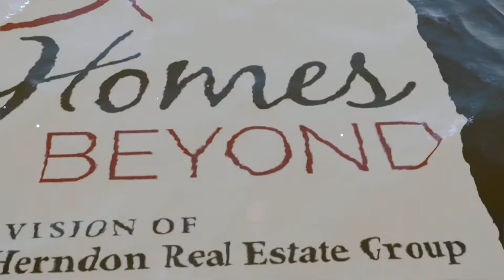16535 Forest Lake Drive - Tampa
This 4 bedroom, 3 bathroom, 2 car garage pool/spa home is located in the desirable Carrollwood area of Tampa Bay. An open floor plan, sunken living room, updated bathrooms and brand new carpet in two upstairs bedrooms are just some of the fine interior features. The Interior also includes French doors in master bedroom, stainless steel kitchen appliances, granite counter tops and under cabinet lighting. For convenience there is a foyer coat closet and storage under the stairs. A Lower floor bedroom & bath is perfect for guests to have their own living space. The arbor gate of this home leads to a conservation lot providing beautiful nature views. The screened-in large kidney pool has fountains & waterfall while the patio and fenced yard (with paved fire pit) offers privacy and additional outdoor living space. The YMCA (fantastic splash pads!), Whole Foods and Winn Dixie are a short bike ride away. Walmart, Target, Sam's Club, Publix and other shopping options are minutes away. The Northdale area offers a Golf Club and tennis courts. Other recreation events are hosted throughout the year. This home is also Ideally located near the airport - @ 30 minute drive away. Friendly neighbors willing to lend a helping hand are an added bonus in this wonderful community. The backyard is situated next to a wooded creek that leads to Northdale Park with a nature/walking trail and soccer field.

Michele Herndon, P.A.
Herndon Real Estate Group
Keller Williams Realty
Tampa Bay Florida